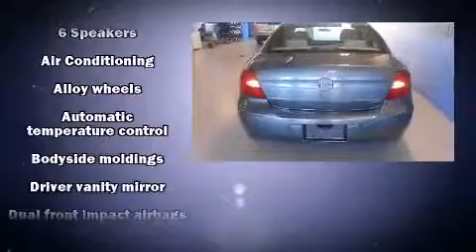2006 Buick LaCrosse CXS in Monroeville, PA 15146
Valley Honda
4221 William Penn Hwy

Here's a great deal on a 2006 Buick LaCrosse. This 4 door, 5 passenger sedan provides exceptional value! A 3.6 liter V-6 engine pairs with a sophisticated 4 speed automatic transmission, providing a spirited, yet composed ride and drive. All of the following features are included: leather upholstery, 1-touch window functionality, a tachometer, front fog lights, power door mirrors, remote keyless entry, and power windows. Curtain airbags combine with standard stability control in creating a comprehensive safety network. We have a skilled and knowledgeable sales staff with many years of experience satisfying our customers needs. We'd be happy to answer any questions that you may have.